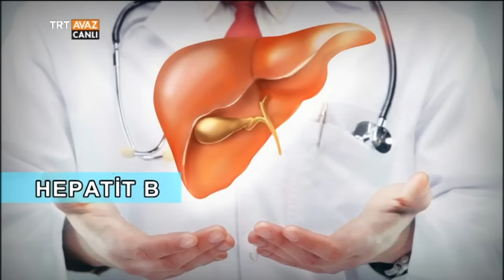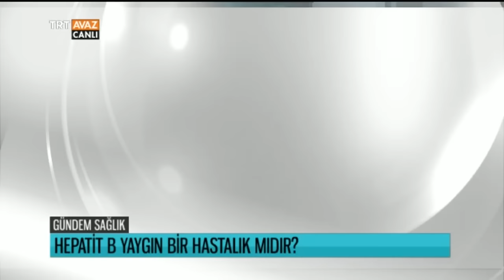Hepatit B Nedir? - Prof. Dr. Hasan Özkan Anlatıyor - Gündem Sağlık - TRT Avaz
Erden Karaoğlu'nun konuğu: Prof. Dr. Hasan Özkan

Konumuz ise Hepatit B...